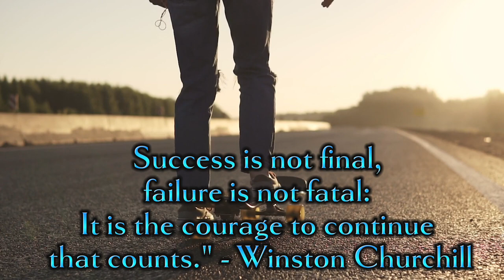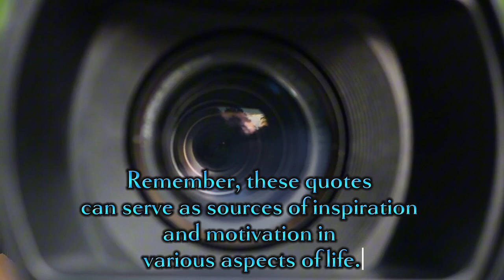Inspiring & Motivating Quotes 2023 motivational quotes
GIVE IT YOUR ALL - Motivational Speech
Wise Quotes